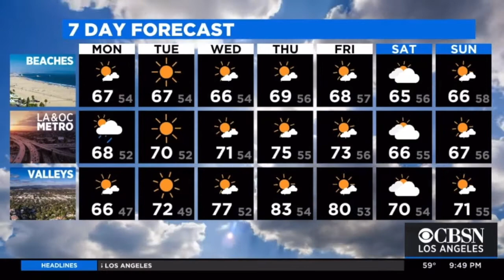KCAL9 OLGA OSPINA WEATHER FORECAST OCTOBER 17